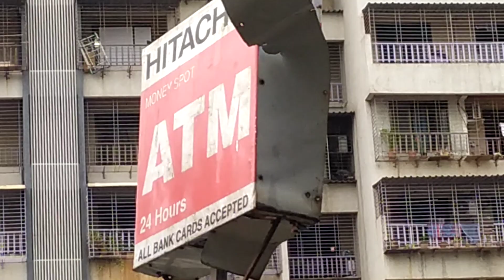Cyclone Heavy Rain II Mumbai Maharashtra